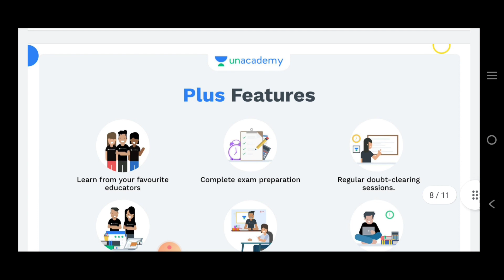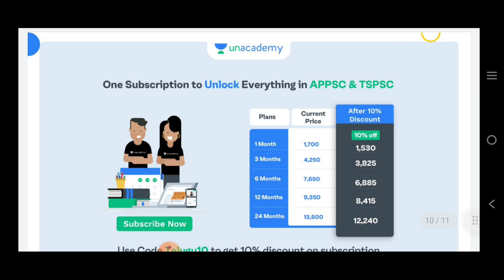ఈ టైం టేబుల్ వల్ల నేను జాబ్ సాధించాను/Best Scientific Time Table for APPSC/ TSPSC@GonaGannaReddy143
Best Time Table for APPSC/TSPSC
Best Preparation Tips
Time Table for All Exams
Best Time Table
Download Unacademy app and follow Rapolu Srinivasulu
Learn LIVE with India’s best educators on Unacademy Plus.